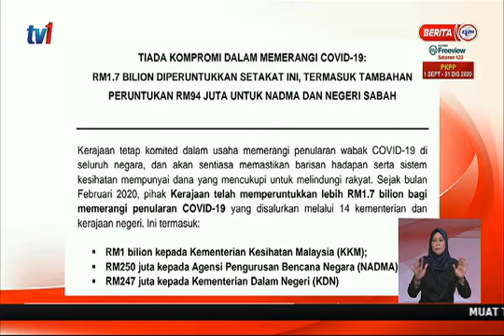19 OKT 2020-BERITA PERDANA-COVID-19